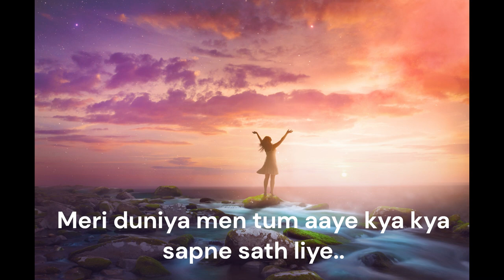84A hstunes -Meri duniya mein tum aaye kya kya sapne sath liye..[Heer Ranjha]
84a hstunes tunes meri duniya mein tum aaye kya kya sapne sath liye..